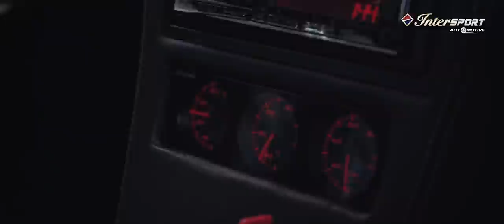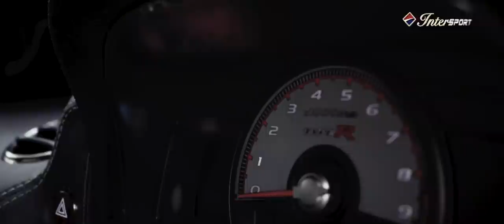K20 POWERED CIVIC EF | JAPANESE RACING GREEN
Intersport Automotive X The Elite Production presents

Driven By Passion episode 2 - Japanese Racing Green

DrivenbyPassion kembali lagi menghadirkan kolaborasi Intersport Auto dan TheEliteProduction, mengangkat cerita seorang Pria di balik kesuksesannya memodifikasi mobilnya.

Di episode kedua kali ini, Ricky Dianto menjajal performa Honda Civic Nouva "Japanese Racing Green" miliknya di kawasan PIK 2, sambil menceritakan proses membangun proper car miliknya. Swap Engine dan stroke up mesin K20 dilakukan oleh Pria yang juga pengusaha ini demi mengejar performa mobil. Mobil tahun 1990 ini menjadi lebih garang secara tampilan, maupun tarikannya saat di jalanan.

Lokasi syuting : PIK 2